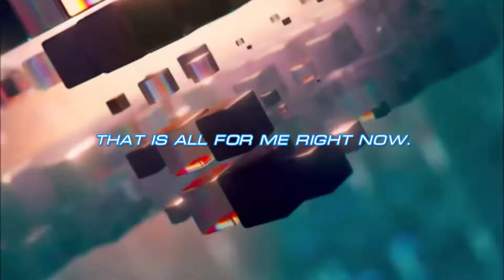【beatmania IIDX 30 RESIDENT】| If Quantum Amusement installs the game